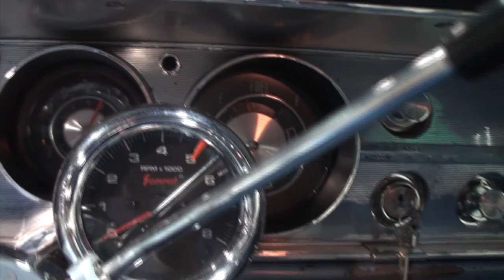1965 Chevrolet Chevelle Malibu Station Wagon White & Engine Sounds - My Car Story with Lou Costabile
On "My Car Story" we're in Rosemont IL on 3-9-22 at the World of Wheels Car Show.

We're looking at a 1965 Chevrolet Chevelle Malibu Station Wagon in White Paint. The car comes with a 283 CI V8 engine.

The car's Owner is Michael Garcia. Michael’s had this car since 2021. Michael shares he’s always been a “Wagon Guy” and has had several station wagons. So when he was this one for sale, he knew he wanted it.

If you’re interested in attending a World Of Wheels Car Show, here is the link to see the dates and show schedule